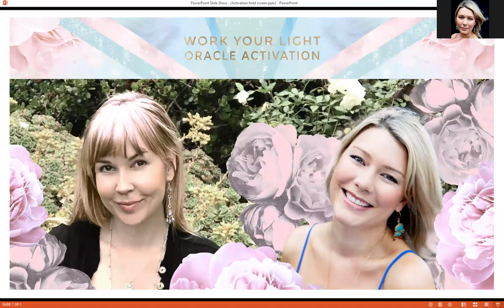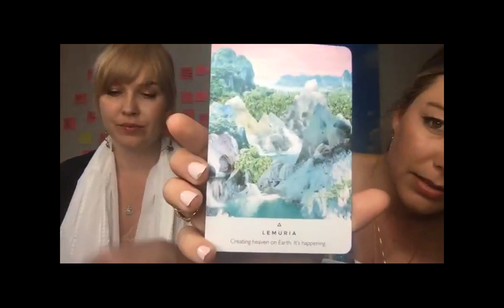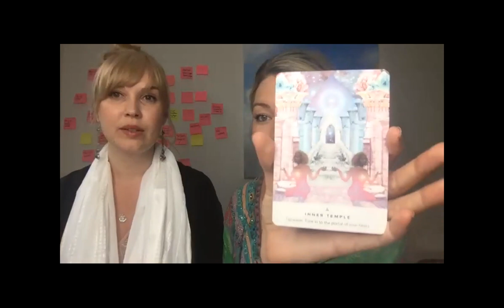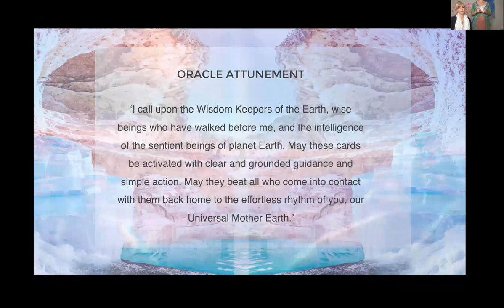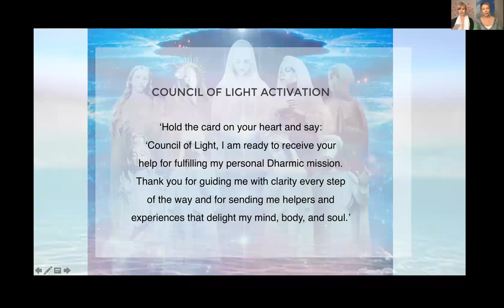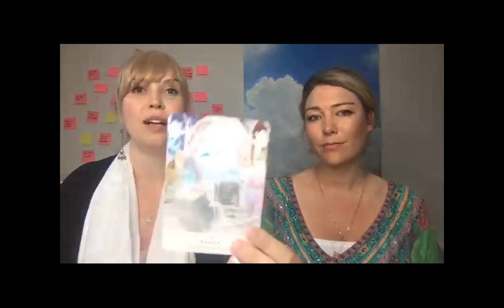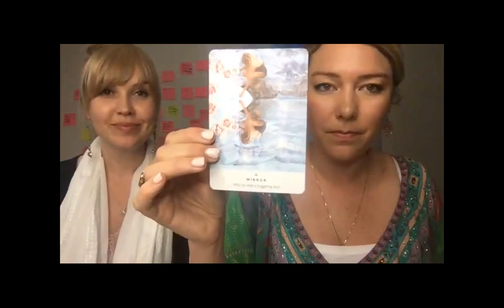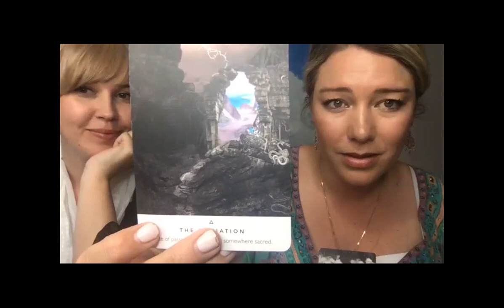Work Your Light Oracle Activation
✨Answer the call to your soul-led life! Join The Sanctuary today!